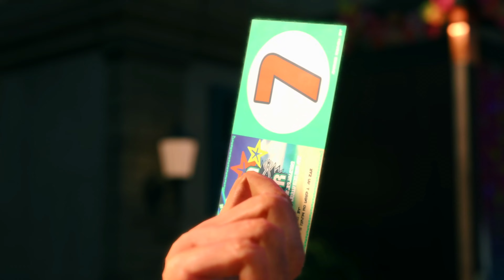Final Fantasy VII: Rebirth - Part 50